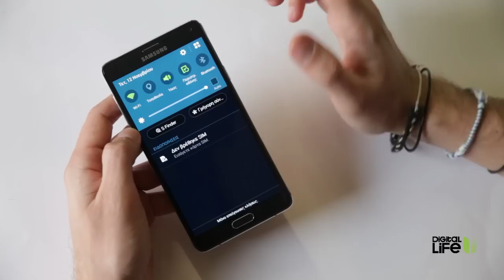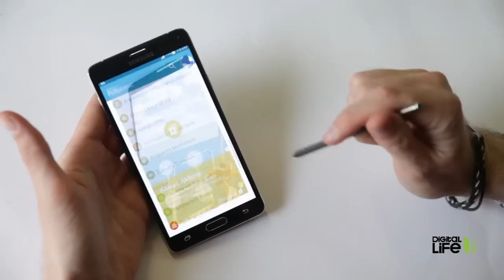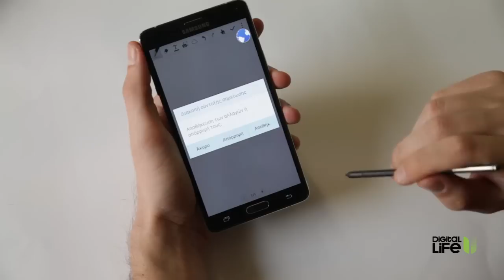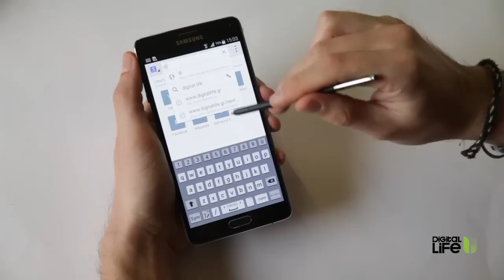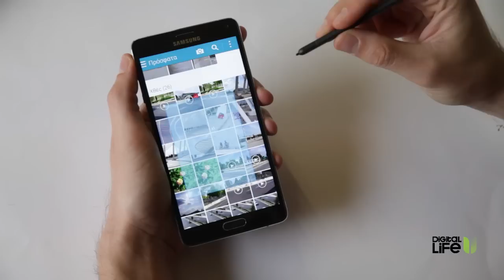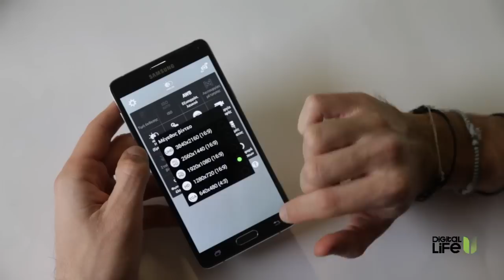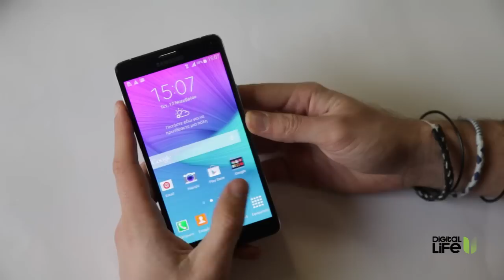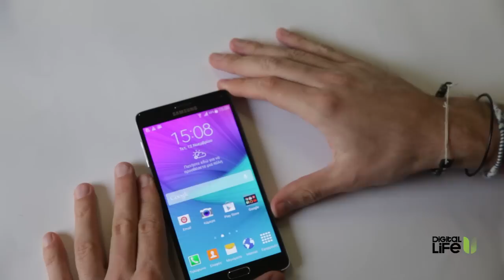Samsung Galaxy Note 4 hands-on review (Greek)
Δοκιμή και παρουσίαση του Samsung Galaxy Note 4 για το Digital Life